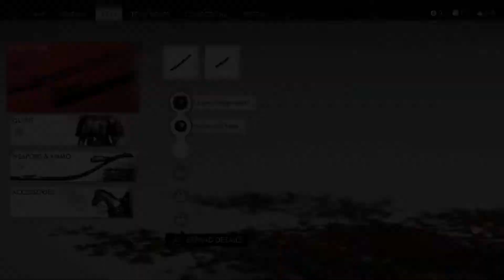Ghost of Tsushima | Playthrough Part 5 | Straw hat gang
The straw hat gang needs some help